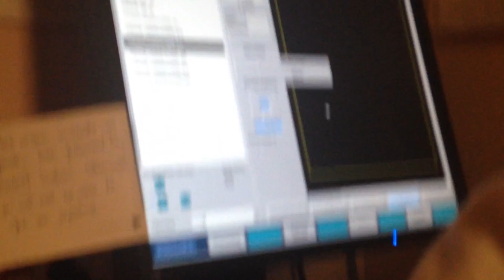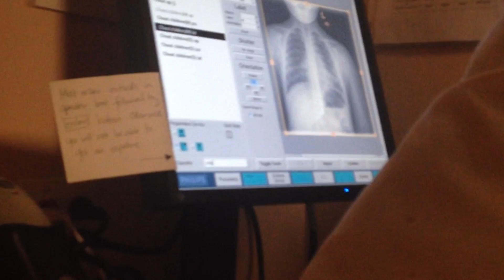GWYNETH GOES BACK TO THE HOSPITAL! DRY DROWNING SCARE!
Our daughter Gwyneth had to make another trip to the ER last night. She is being treated for Aspiration Pneumonia after going swimming and accidentally inhaling pool water. Gwyneth is back at home resting now. She was switched to a stronger antibiotic with steroids/breathing treatments every few hours. It's going to be a rough week, but we are thankful that she is going to be ok!

Always make sure to watch your children closely around water! Know the symptoms for dry drowning, (lethargy, fever, cough, wheezing) as kids can have serious problems if water is accidentally inhaled. Gwyneth had on arm floaties and was with us the entire time she was in the pool when this happened!